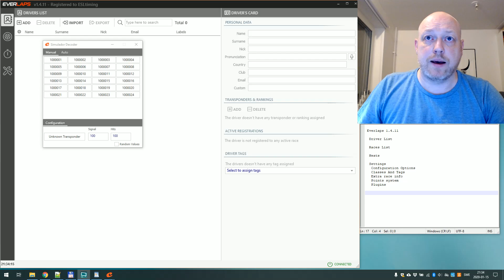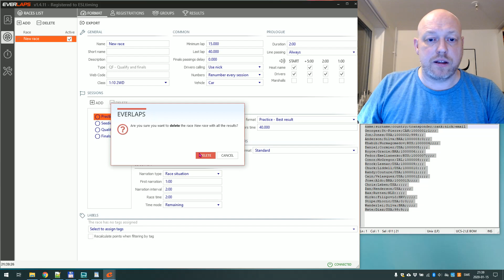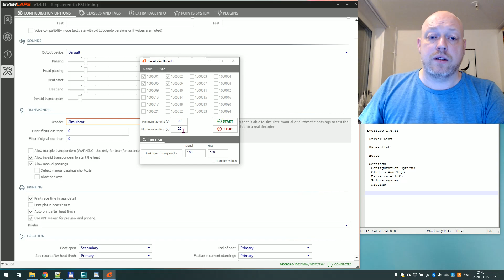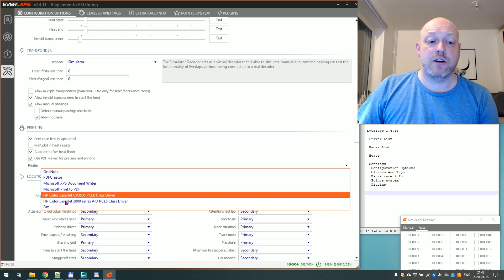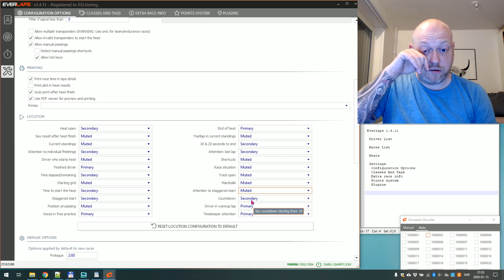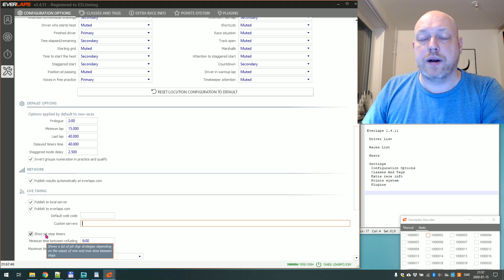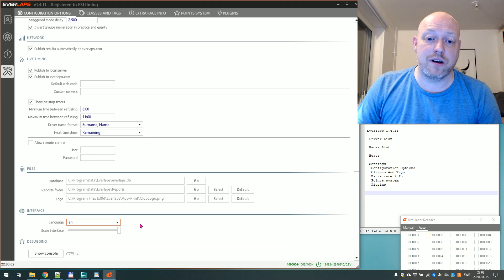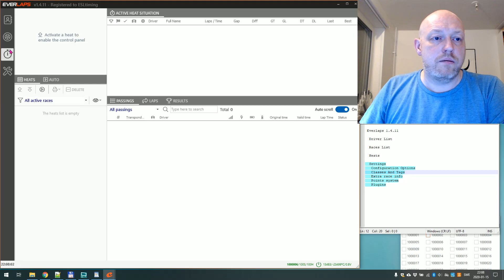Everlaps grunderna i programmet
I denna video går jag igenom Driver List och Settings